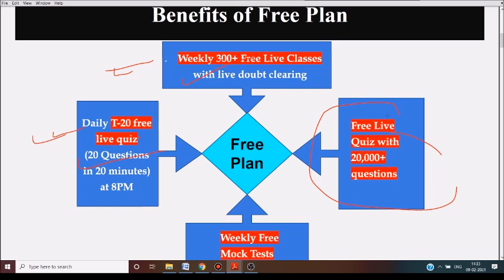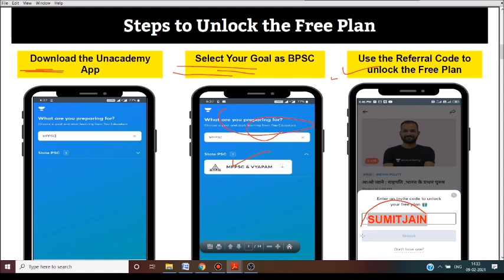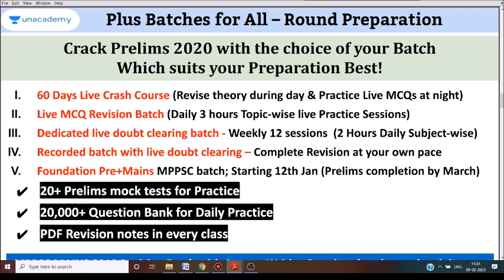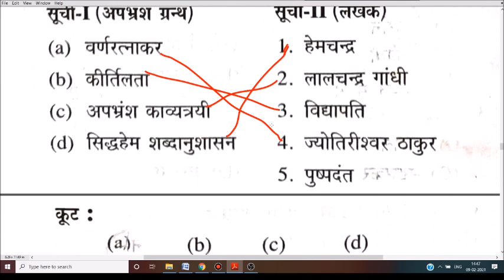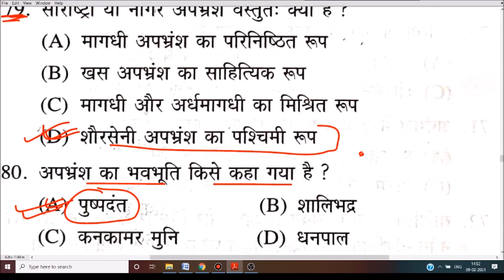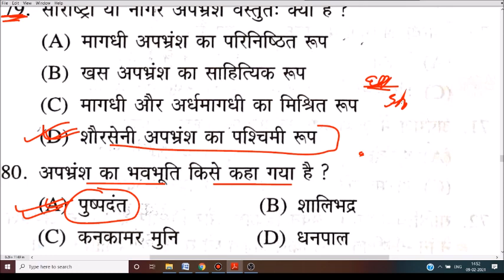हिंदी साहित्य के 500 अतिमहत्वपूर्ण प्रश्न ,UPSC \pgt\ TET, PGT,DSSB,NET,DSSB,hindi sahitya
🇮🇳जय हिंद🇮🇳
mp police exam teligramB